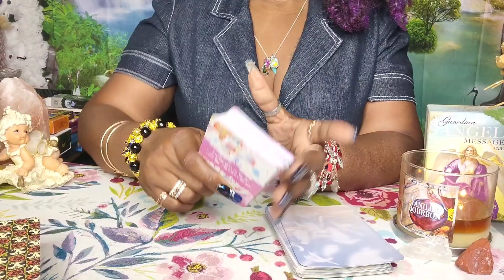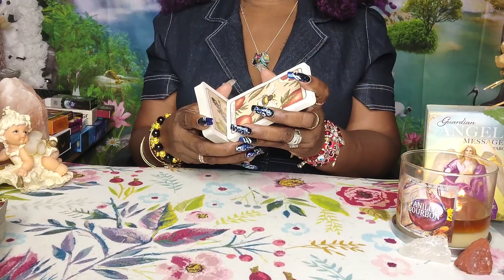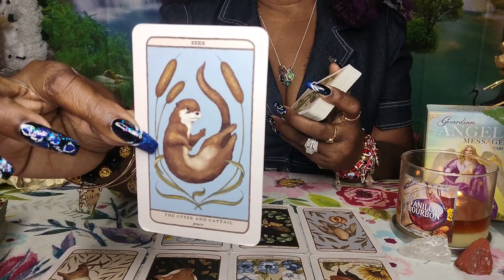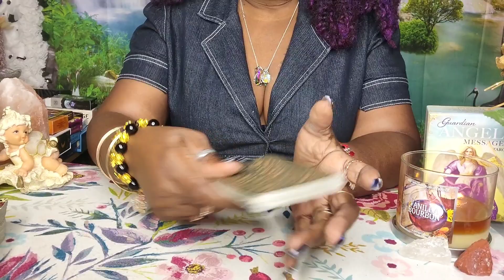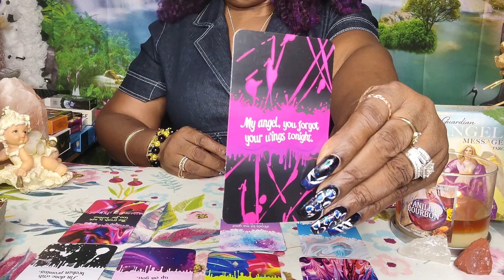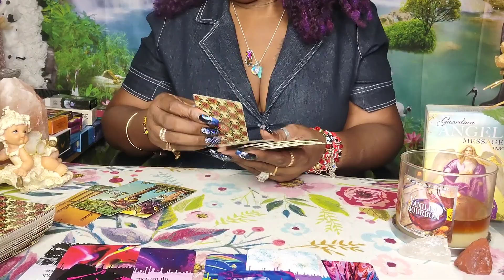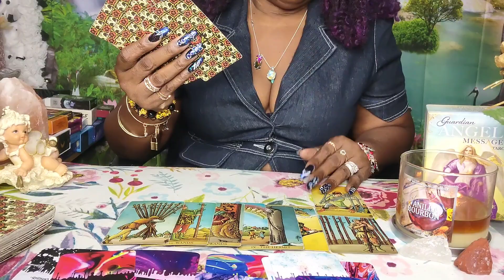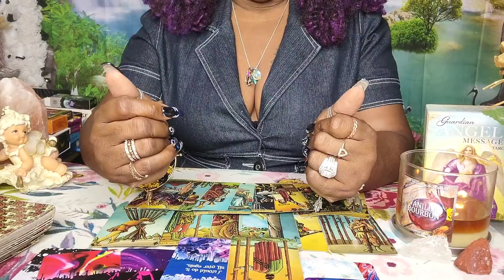SCORPIO🦂Detailed AF🧿MIND games😌And Manipulation But You WILL Not Be Controlled or Contained ❌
Capricorn | YOU'LL BE SHOCKED TO FIND OUT THEIR TRUE FEELINGS - Capricorn Tarot Reading,Capricorn ♑️💖They are determined to make this work!